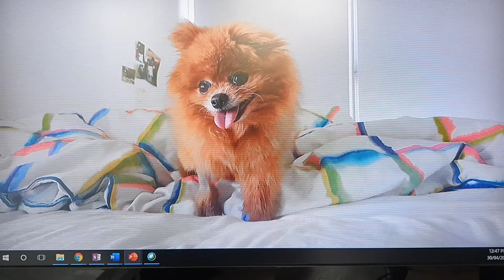Cis & Trans Isomers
What's the difference between cis and trans?